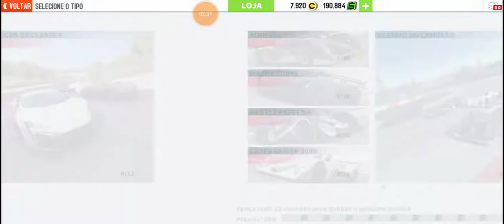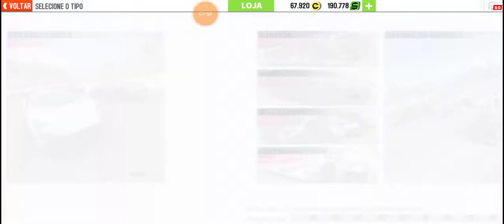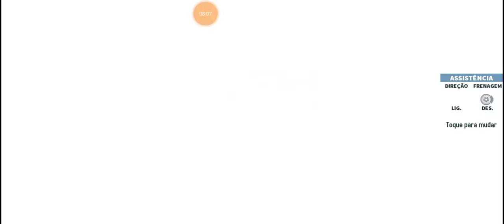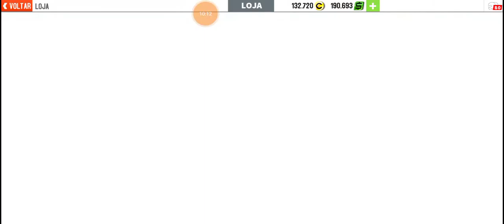GT Racing 2 DESAFIO DO CAMPEÃO CATEGORIA S.